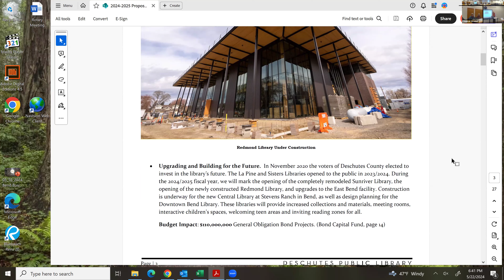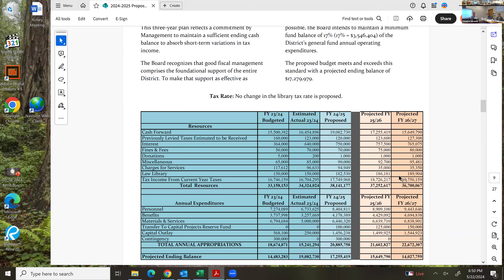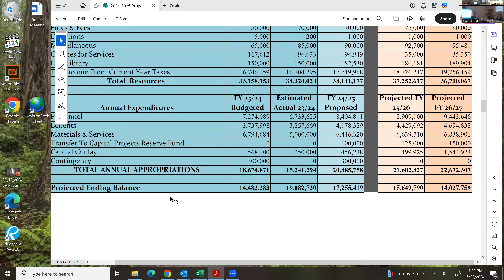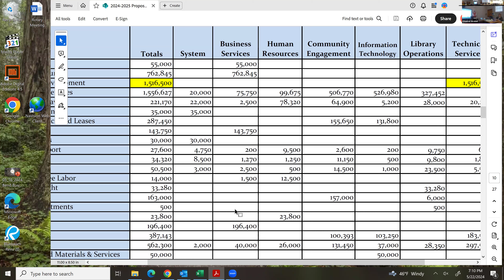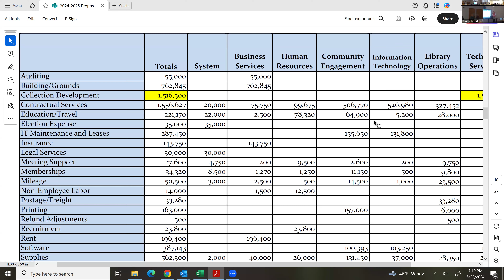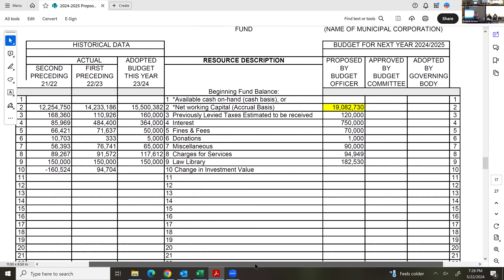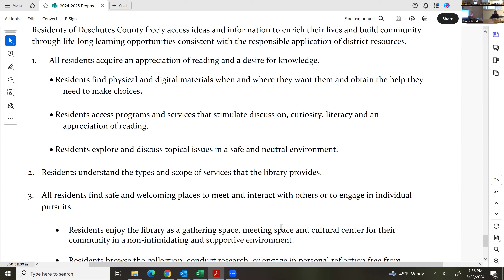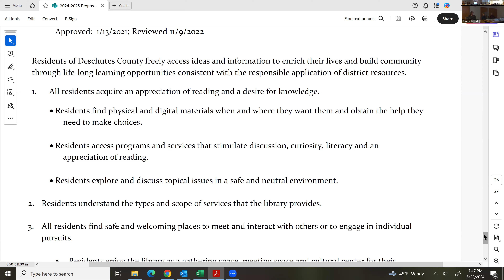May 22, 2024, Budget Committee Meeting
BUDGET COMMITTEE MEETING

ROLL CALL – 00:00:14

PUBLIC COMMENTS – 00:00:52

ELECT BUDGET CHAIR – 00:01:03

PRESENTATION OF BUDGET MESSAGE – 00:02:35

ADOPT BUDGET OR SCHEDULE ADDITIONAL MEETINGS – 01:14:22

ADJOURN – 01:14:00